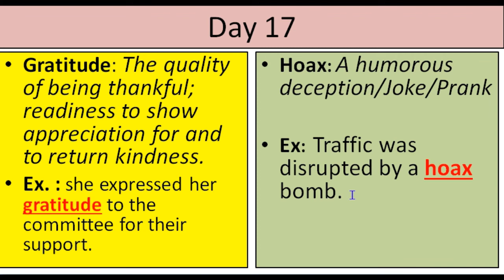Day 17 | Vocab of the Day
Hello everyone!

This is a 365 days vocabulary series.
Hope you people like it.